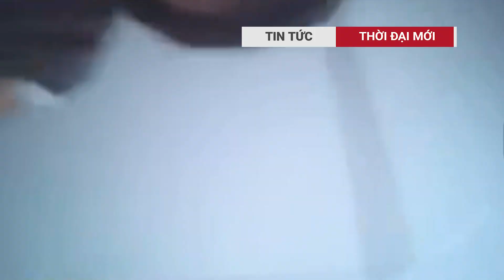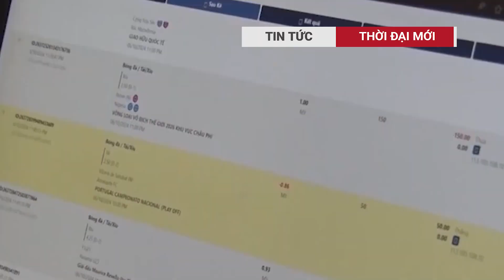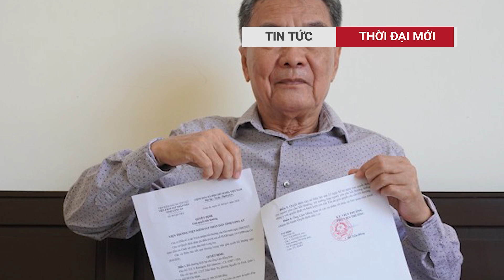Loạn thuyết pháp 'xàm' gây hoang mang phật tử, nhiều giảng sư vi phạm quy tắc giáo hội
Các trường hợp giảng sư bị kỷ luật, cấm thuyết giảng gây xôn xao cộng đồng mạng. Tuy Giáo hội Phật giáo Việt Nam (GHPGVN) đã ban hành quy tắc thuyết giảng, song nhiều giảng sư vẫn vi phạm.
00:20 Loạn thuyết pháp gây hoang mang: Quy tắc của Giáo hội
02:19 Đưa thanh niên nghi quay lén người mẫu Châu Bùi trong nhà vệ sinh tới studio phục vụ việc điều tra
03:53 Phó giám đốc trung tâm y tế huyện tham gia đường dây cá độ bóng đá mùa Euro
News One-Stop đưa tin một cách kịp thời, đầy đủ và tin cậy về các sự kiện xảy ra trên khắp Việt Nam và thế giới.